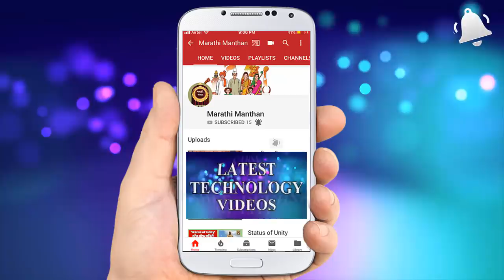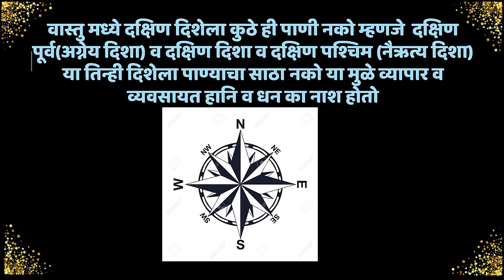Swami Samarth Vastu Tips Home Decoration Part 2 घर सजवण्यासाठी स्वामी समर्थ वास्तु टिप्स भाग २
घरामध्ये सकारत्मक उर्जा वाढवणारे म्हणजे असे फोटो जे पाहिल्यानंतर मन प्रसन्न होईल आणि नकारात्मक विचार दूर जातील.

वास्तु मध्ये उत्तर दिशेला पाठ असलेला आरसा नको मन जे दक्षिण दिशा पाहणारा त्यामुळे वास्तु मध्ये लक्ष्मी म्हणजे धनाचा नाश होतो

तसेच वास्तु मध्ये दक्षिण दिशेला कुठे ही पाणी नको म्हणजे  दक्षिण पूर्व(अग्नेय दिशा) व दक्षिण दिशा व दक्षिण पश्चिम (नैऋत्य दिशा) या तिन्ही दिशेला पाण्याचा साठा नको या मुळे व्यापार व व्यवसायत हानि व धन का नाश होतो फोटो

मुलांच्या अभ्यासाच्या जागेवर हे चित्र लावा व मुलांना अभ्यासाच्या अगोदर ५ मिनिट पाहायला सांगा म्हणजे त्यांचे मन एकाग्र होईल

धावणाऱ्या घोड्यांचा फोटो हा घराच्या मुख्य दारासमोर अश्या पद्धतीने लावा कि घोड्याचे तोंड बाहेरच्या दिशेला असेल. यामुळे घरातील करते व्यक्ती हे कायम कामामध्ये मग्न राहून प्रगती करतील

घराच्या लिविंग रूम च्या मुख्य भिंतीवर पैश्याची थप्पी असलेला फोट लावावा, आर्थिक प्रगतीसाठी ते मदत करते

Marathi Manthan